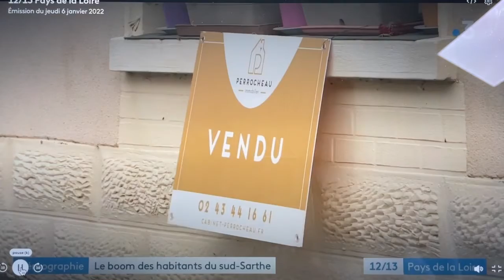6 janvier 2022